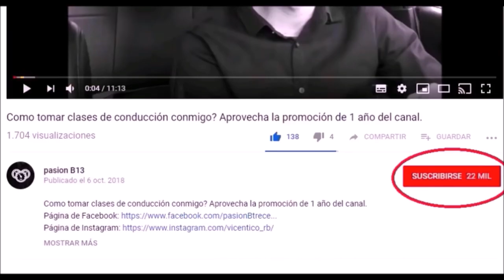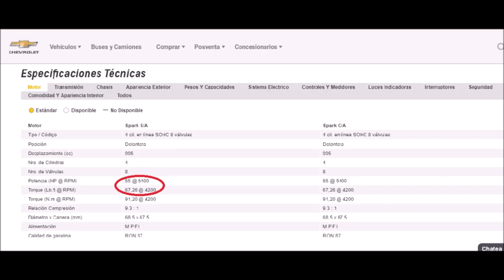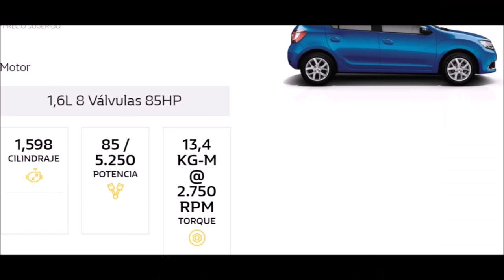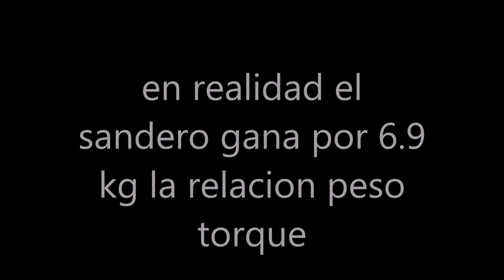Que es mejor, el TORQUE? O los CABALLOS DE FUERZA?| Pasión B13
Pasión b13,
Torque vs caballos de fuerza,
La diferencia entre caballos de fuerza y torque,
Diferencias entre torque y potencia,
consejos para manejar,
torque motor,
torque definición,
caballos de fuerza en autos,
caballos de fuerza equivalencia.